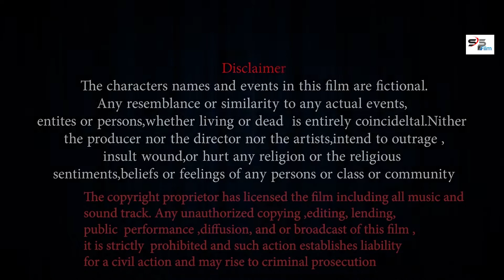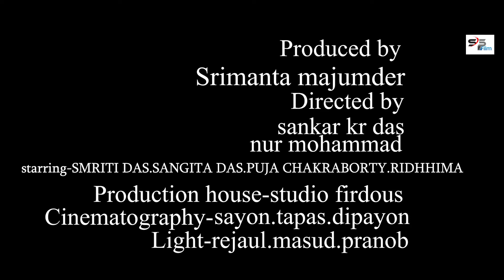Maa Go Tomar Aki Bicher SSFILMS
Maa Go Tomar Aki Bicher SSFILMS---a film by studio firdous